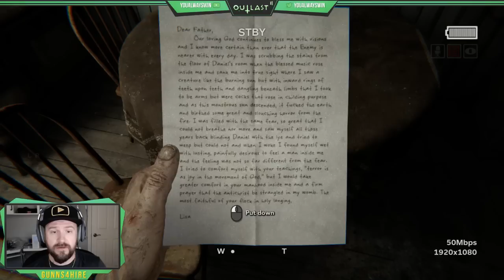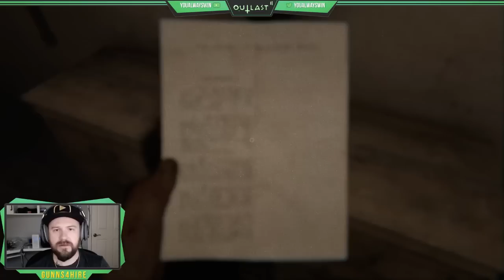Outlast 2 - Cry Baby Chronicles (1)(YouAlwaysWin Live Stream)